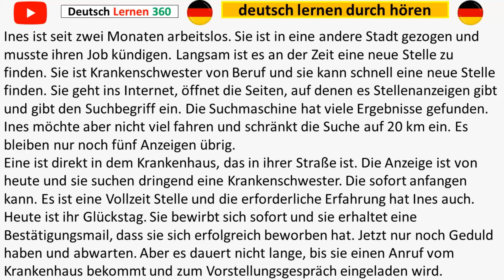deutsch lernen durch hören im schlaf A1 12